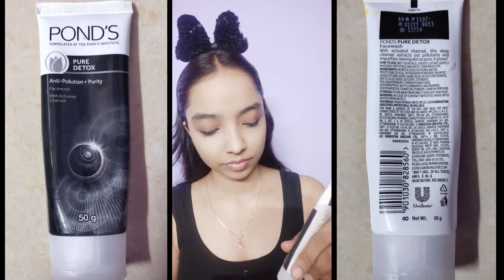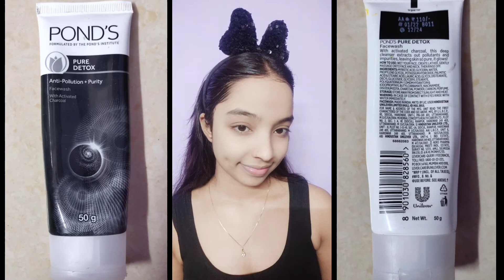Pond's Pure White Anti-Pollution + Purity Face Wash With Activated Charcoal Review | Beauti Skills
Hello everyone,
Welcome to my channel Beauti Skills, my name is Riya and in this channel you will see videos related to makeup, skincare, haircare, DIYs, fashion, fitness, product's review, daily life hacks, easy food recipes and a lot more...

In this video I am reviewing Pond's Pure White Anti-Pollution + Purity Face Wash With Activated Charcoal...